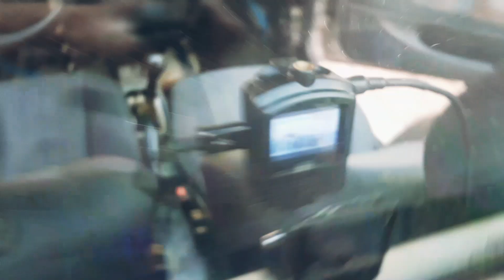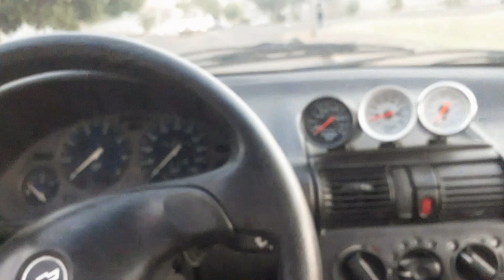FIZ UM FRETE COM A PICKUP CORSA SÓ O CANO |➡️MATILDE ⬅️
Como legalizar seu carro rebaixado

Preparaçao de carro turbo

MEU INSTAGRAM 📷